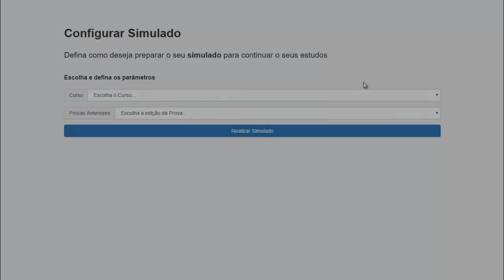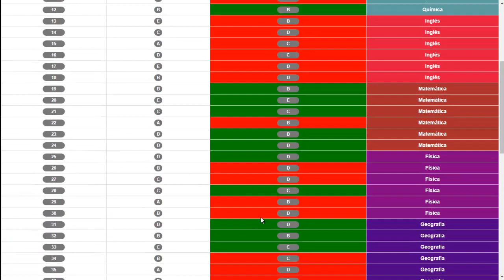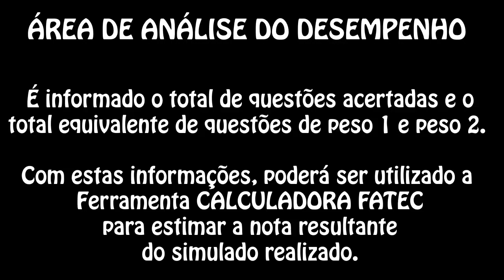Ambiente de Simulado dos Vestibulares Fatec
Ambiente  para resolução dos exames dos vestibulares  anteriores da Fatec.
Recurso que auxília candidatos a preparar-se para o vestibular, estudando os exames anteriores. As provas estão cadastradas dentro do ambiente, com cada grupo de questões de disciplinas separadas por uma cor e o recurso de checar com o Gabarito Oficial daquela edição do vestibular. Permite ainda que o candidato, utilize os acertos obtidos para calcular a Nota Estimada para aquele simulado realizado.

Deixo o convite para que participe do nosso grupo do whatsapp. Clica aqui e entre e interaja com as pessoas que possuem o mesmo objetivo que você!

Nosso legado é contagiar
Se quer ir rápido vá sozinho. Se quer ir longe, vá em GRUPO

E te faço o convite para incentivar nosso trabalho. Assine nosso canal.

Grande abraço,
Gregorio de Almeida Queiroz (GregMaster)